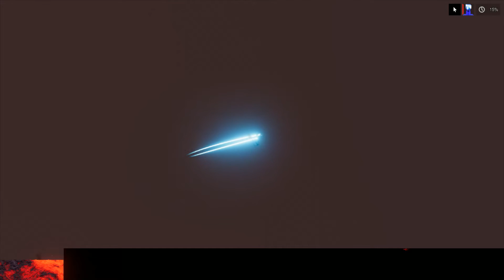Hi-tech Soldiers vs Corruption of the Divine (PP Amod) - People Playground 1.21.3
Hi-tech Soldiers vs Corruption of the Divine (PP Amod).